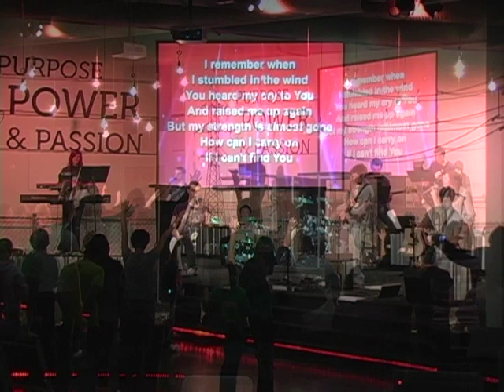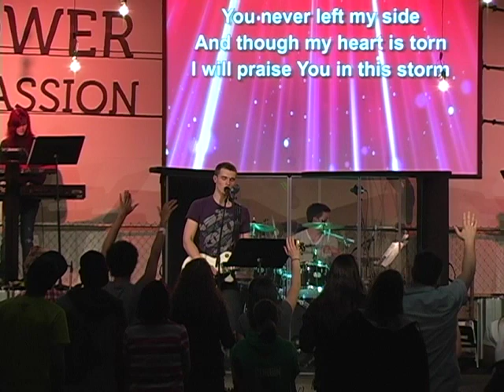Praise You in this Storm [Casting Crowns cover]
A live performance from "Encounter Worship Night" at North County Christ the King in Lynden, WA on April 6, 2011. Spencer Corbin, vocals and guitar; Shawn Tompke, drums; Justin Brim, bass guitar; Mary Marshall and Lindie Ellis, vocals; Georgia Clark, keyboards; Eric Green, rhythm guitar.